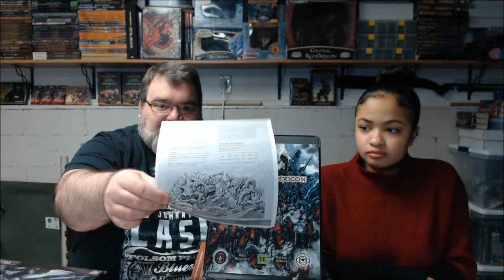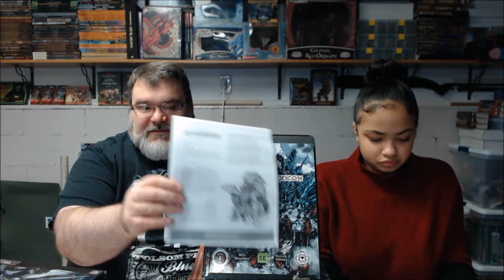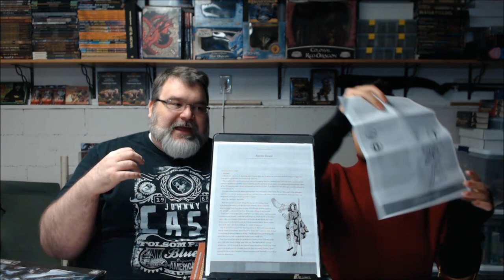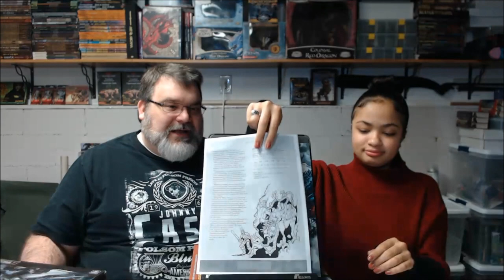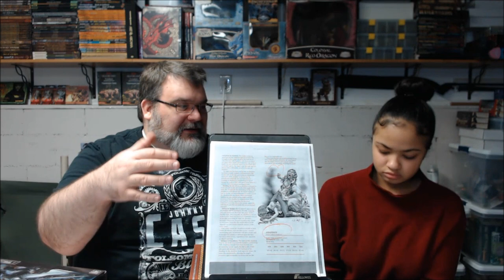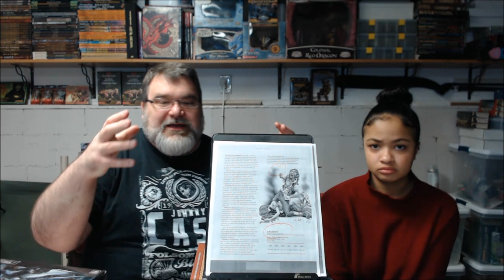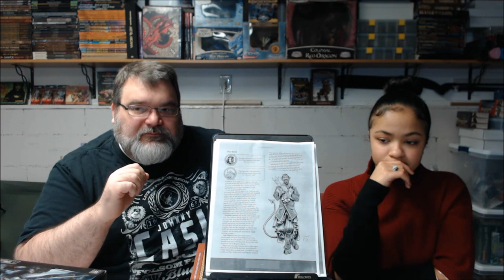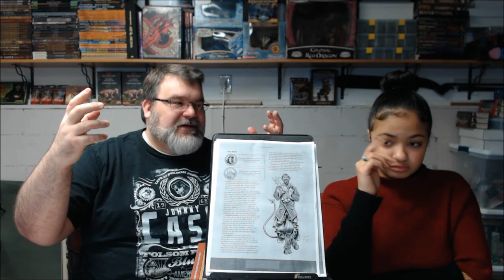The Monstrous Lexicon - Talking Monsters!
The Pickled Dragon and Dice Addict Jalen are back!

The Monstrous Lexicon